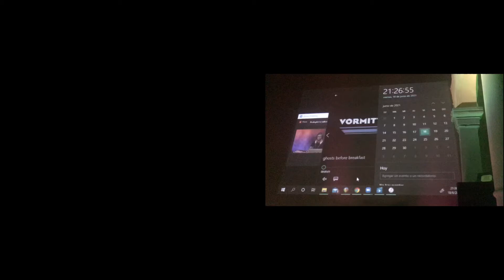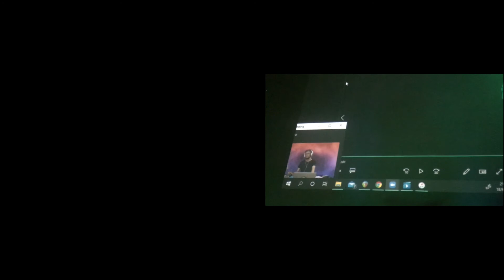Inercia Distal - Ghosts Before Brekfast (Live)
This short film had a soundtrack but was destroyed by the Nazis. It is basically a silent film now, so Omar and I decided to do our own soundtrack for it, created and performed live! Thanks to Tim Exile and his team for creating the app Endlesss.